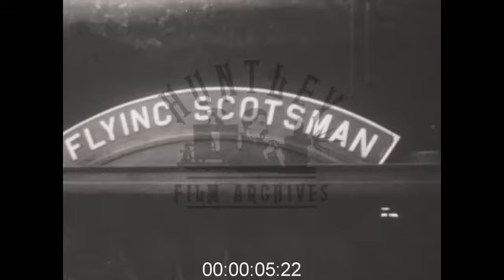Purchase of the Flying Scotsman, 1960s - Archive Film 1039993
Alan Pegler new owner of the Flying Scot having paid £3000 in 1960s. The locomotive. Shovelling coal into the burner. Last appearance at Kings Cross Station. Station master stands next to the new owners wife. Mr & Mrs Pegler at the controls as they leave the station on the Flying Scotsman.